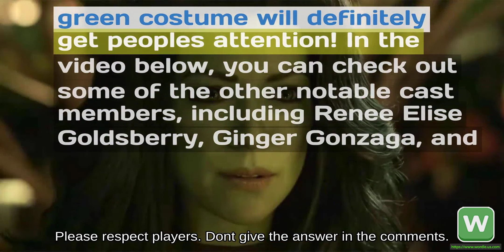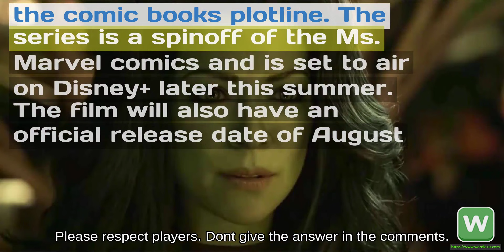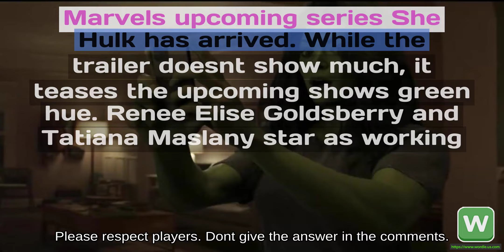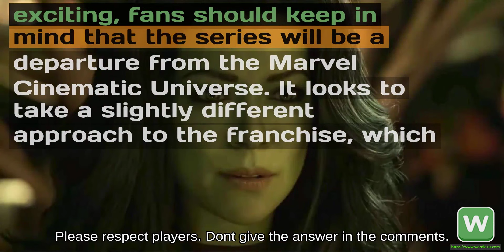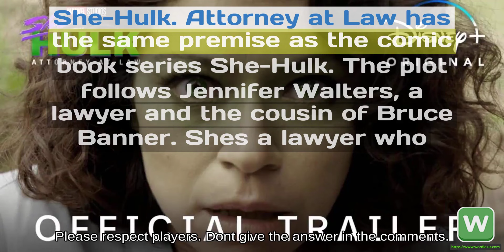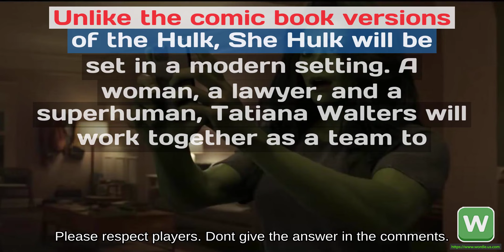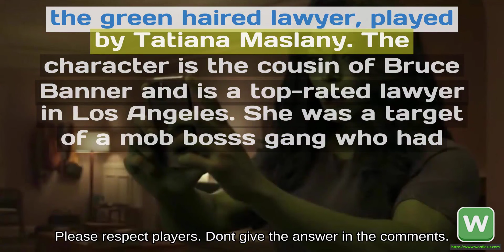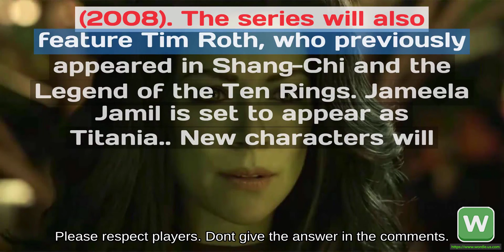Wordle #1051 Tatiana Maslany Goes Green in Marvels She Hulk Trailer